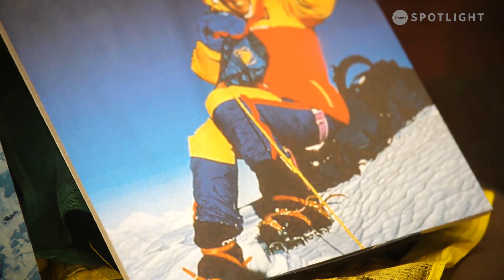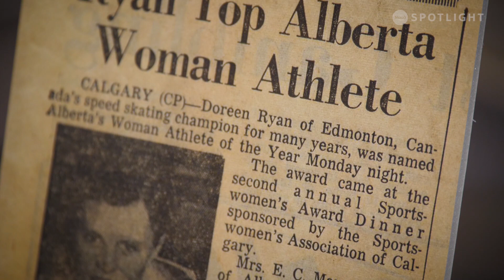Inspiring the next generation of female athletes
The Alberta Sports Hall of Fame made this exhibit to honour former female athletes and inspire future female athletes in the province. They had noticed a decline over the years in females in the hall of fame and the exhibit hopes to celebrate the women that are role models in Canadian sports and then inspire the next generation. The goal is to create more programs, exhibits and conversations that empower and inspire women to achieve the amazing accomplishments in their sports.